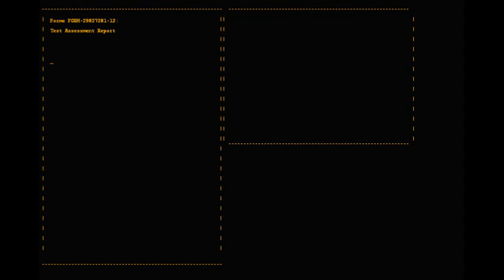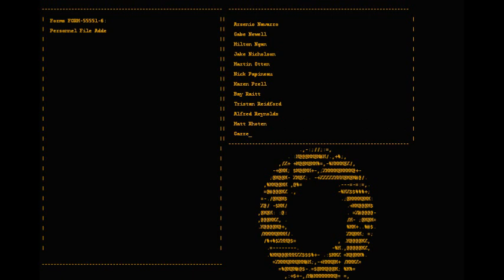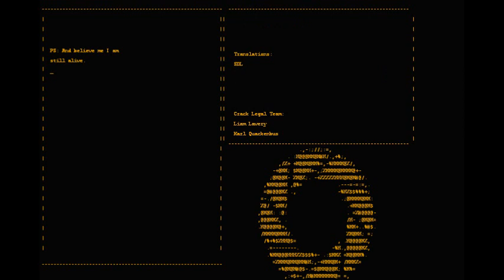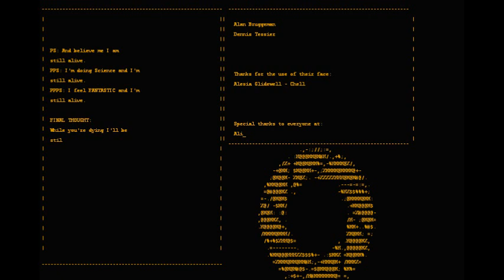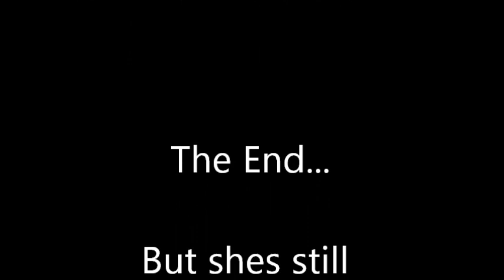Portal Race/ Lets Play Portal THE MOVIE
In the epic race of MarioXMan VS Soniccool34films its the most epic race/ LP of the whole universe!